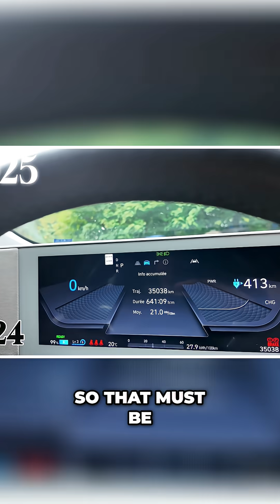IONIQ 5: Bigger Battery, Miles Gone? 2025 Update!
Join us as we dive into the battery size and range discrepancies of the Hyundai IONIQ 5! We explore the upgrade from a 77kWh to an 84kWh battery, compare EPA and NRCan range assessments, and discuss fast charging capabilities. Discover gauge differences and the impact of driving modes on range. Plus, our initial thoughts on the new XRT trim!